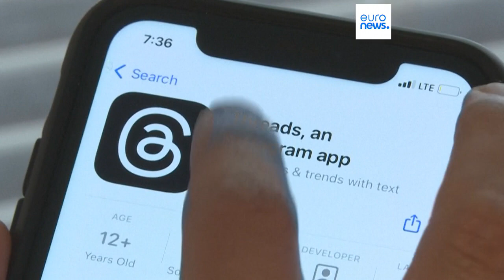Nachrichten des Tages | 8. Juli - Mittagsausgabe